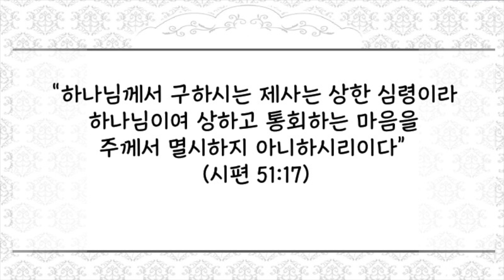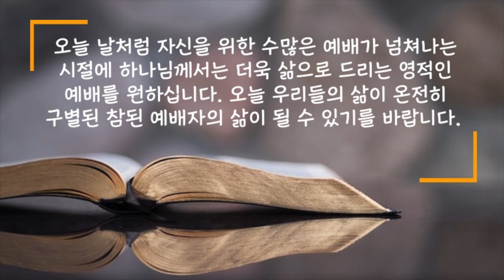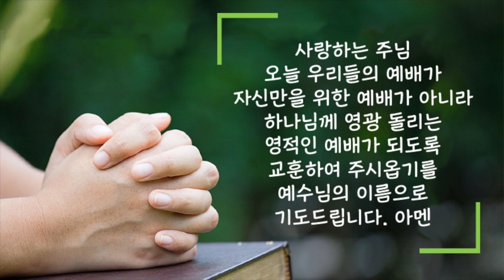[새벽성서학교 짧은 설교] 예배가 많아진 세상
2021년 5월 7일(금) 예배가 많아진 세상
“하나님께서 구하시는 제사는 상한 심령이라 하나님이여 상하고 통회하는 마음을 주께서 멸시하지 아니하시리이다”  (시편 51:17)
 요즘 세상은 정말 예배가 많은 세상입니다. 큰 교회, 작은 교회, 가정 교회, 인터넷 교회 수많은 곳에서 예배를 드립니다. 심지어 더 편안한 예배를 위해서 교회의 의자를 극장식 소파의자로 바꾸는 교회도 있고 요즘은 차타고 다니면서, 개인적인 일을 하면서, 핸드폰으로 쉽게 예배드릴 수 있는 다양한 방법들이 있습니다. 더 나아가 침대에 편안히 누워 쉬면서도 예배에 참석할 수 있습니다. 많은 사람들이 많아진 예배를 다양하게 참석하면서 자신의 신앙생활을 영위하고 있습니다. 마치 홈쇼핑을 즐기듯이 다양한 예배들을 즐기며 허전한 자신의 삶을 채우고 있습니다. 하지만 진실한 그리스도인들은 예배가 내가 하는 종교생활의 일부가 아니라 하나님께 드리는 영적인 예배가 되어야 한다는 사실을 명심해야 합니다. 그리스도인들이 드리는 예배는 단순히 자신의 필요를 채우고 혼자만의 믿음을 지키는 것으로 끝나는 것이 아닙니다. 하나님께서 참으로 원하시는 영적인 예배는 성도들의 헌신과 사랑의 실천이 있어야 하고 전심과 전력을 다하는 사랑이 있어야 합니다.
예수님의 말씀처럼 “하나님은 영이시니 예배하는 자가 영과 진리로 예배”(요한복음 4:24)해야 합니다. 그리고 영적인 예배란 “우리의 몸을 하나님이 기뻐하시는 거룩한 산제사”로 드리는 것이기 때문입니다. 오늘 날처럼 자신을 위한 수많은 예배가 넘쳐나는 시절에 하나님께서는 더욱 삶으로 드리는 영적인 예배를 원하십니다. 오늘 우리들의 삶이 온전히 구별된 참된 예배자의 삶이 될 수 있기를 바랍니다.
 사랑하는 주님 오늘 우리들의 예배가 자신만을 위한 예배가 아니라 하나님께 영광 돌리는 영적인 예배가 되도록 교훈하여 주시옵기를 예수님의 이름으로 기도드립니다. 아멘